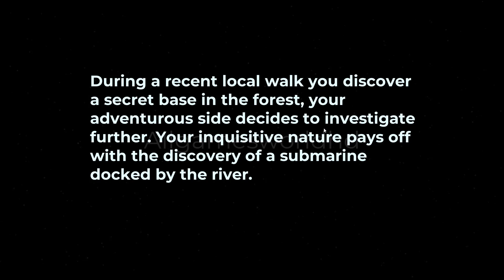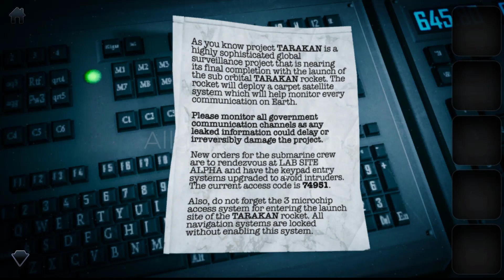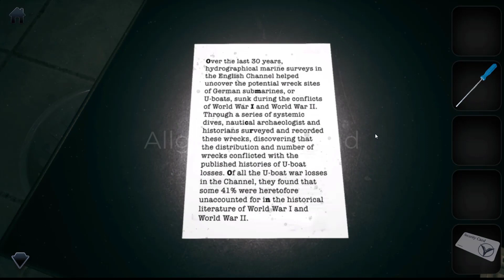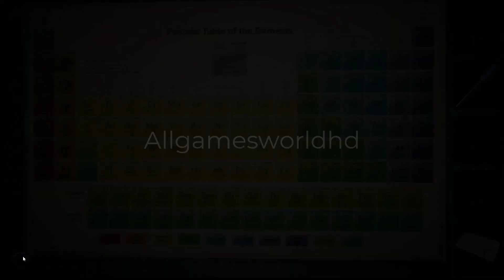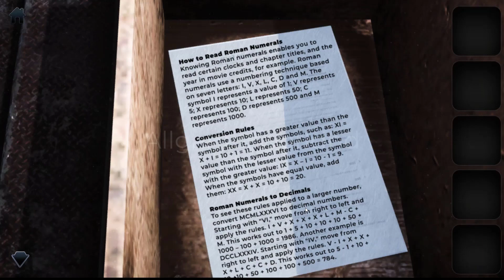TARAKAN – Point and Click Adventure Full Complete Gameplay Walkthrough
Between Time Escape Room (No Commentary Playthrough Let's Play) (Steam Adventure Game 2021). This full game complete walkthrough will include levels and chapters, puzzle solutions, cutscenes, game movie cinematics, characters, secrets, main story line and ending of the game.

About the game:

During a recent local walk you discover a secret base in the forest, your adventurous side decides to investigate further. Your inquisitive nature pays off with the discovery of a submarine docked by the river.

Could the submarine transport you to more mysterious places, maybe even help unravel the puzzle of what is happening? What is a private business doing with a submarine in the first place? This seems very puzzling.

Along with the mysterious discovery of the unmarked buildings you decide there is only one way to continue the adventure, with the coast seemingly clear, you set about solving the first puzzle and finding a way into the submarine…